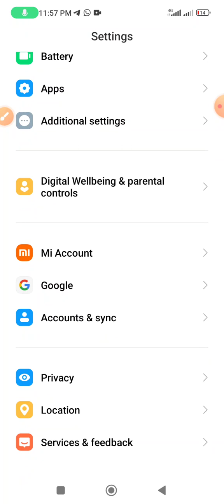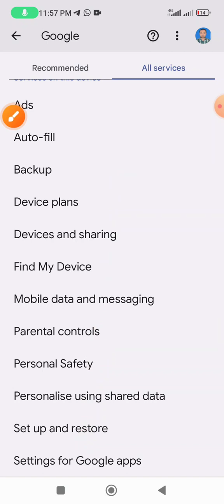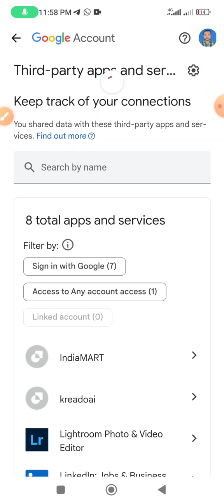How does uninstalled apps harm your mobile?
This video name is How does uninstalled apps harm your mobile? This video Very important for Android phone user people and also important for all people.

Android phone user
How to use Android phone user
Google chrome